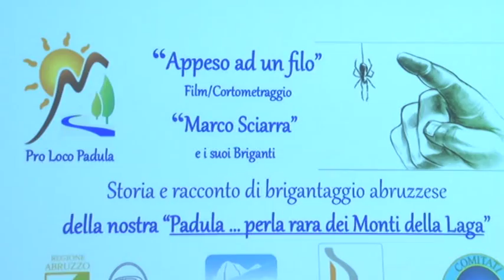"Appese a un filo", cortometraggio sul brigantaggio abruzzese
La Pro loco di Padula di Cortino, nel segno della continuità con il progetto culturale La notte dei Briganti, ha presentato un film cortometraggio sul brigantaggio abruzzese.